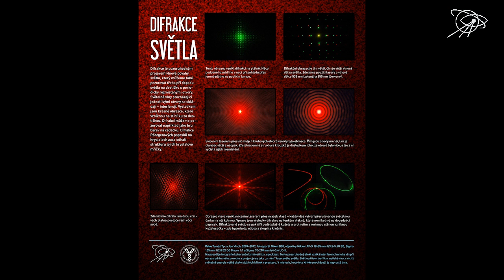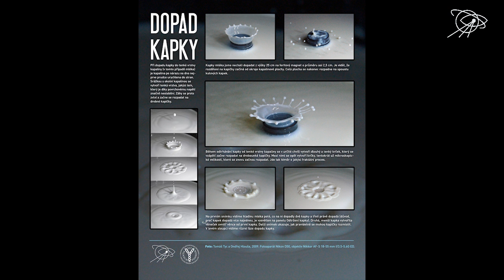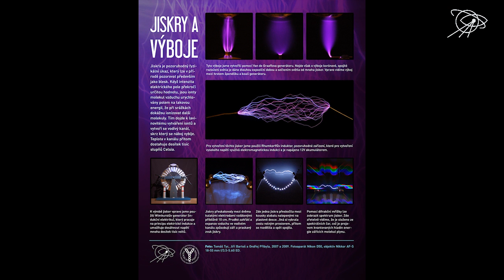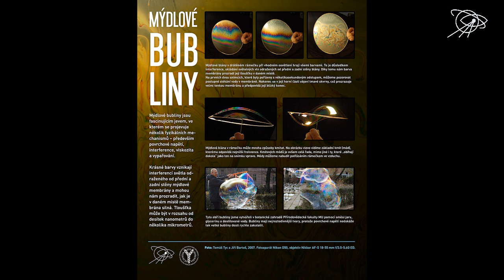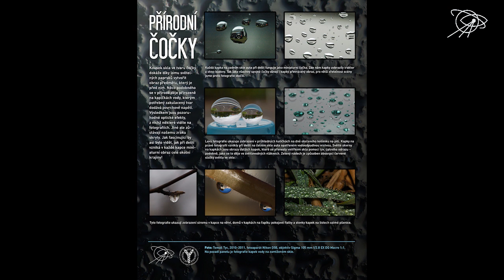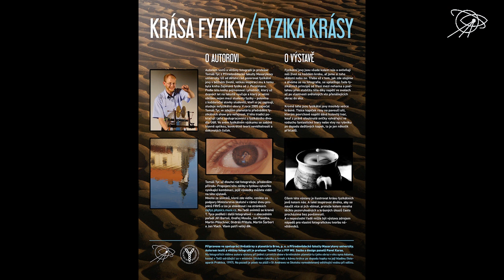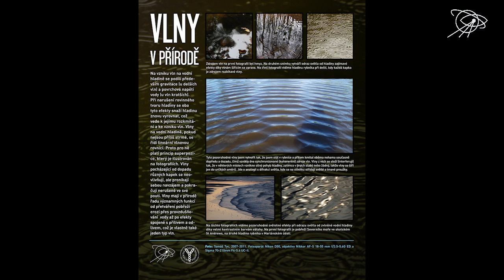Tomáš Tyc, Krása fyziky - fyzika krásy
13. března 2012, Hvězdárna a planetárium Brno, záznam z experimentální vernisáže